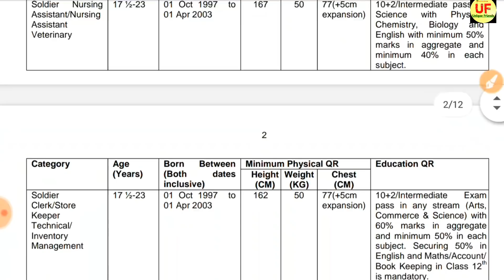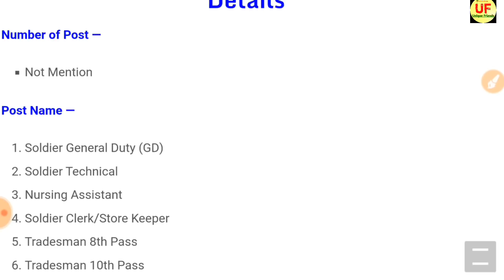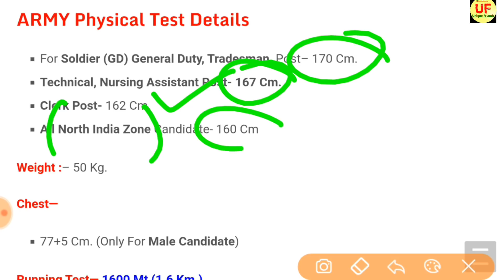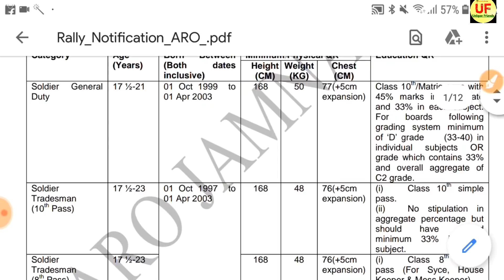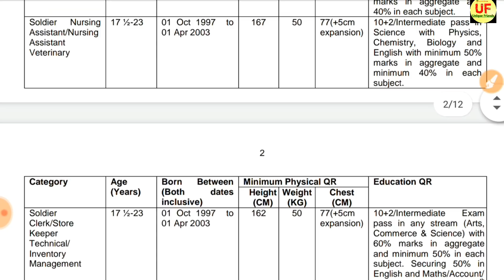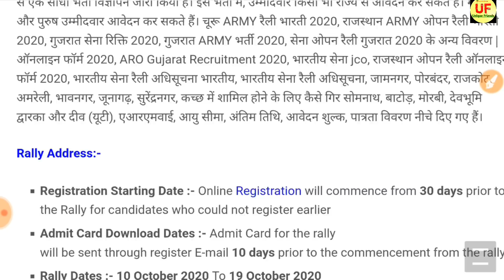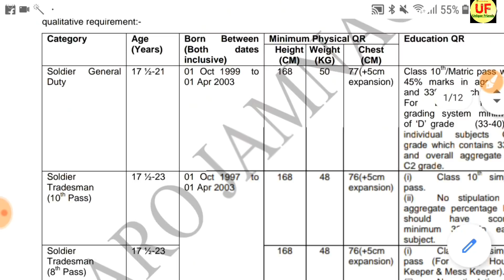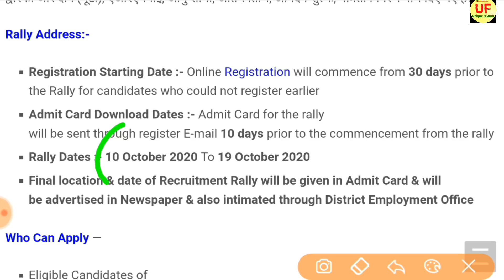Indian Army Vacancy 10th Pass 2020 | Indian Army Bharti 2020, Indian Army Recruitment 2020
Pithoragarh
Champawat and Pithoragarh
Lansdowne

Queries -
1) indian army recruitment 2020
2) indian army bharti 2020
3) indian army recruitment 2018
4) indian army
5) indian army recruitment
6) join indian army
7) army bharti
8) indian army training
9) indian army je recruitment 2020
10) indian army mts recruitment 2020
11) indian army technical recruitment 2020
12) indian army ssc technical recruitment 2020
13) army recruitment 2020
army bharti 2020
14) army new recruitment 2020
15) indian army bharti
indian army recruitment 2020, indian army bharti 2020, indian army recruitment 2020, indian army, indian army recruitment, Unique Friends